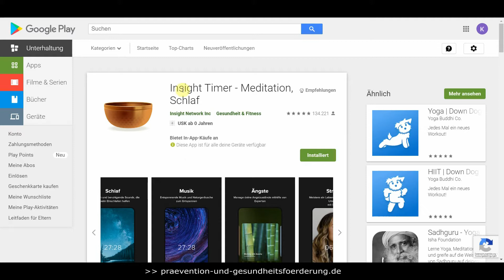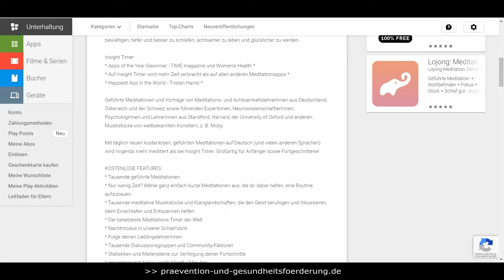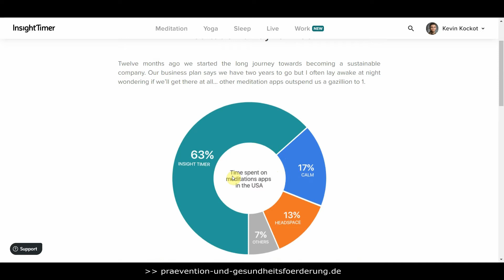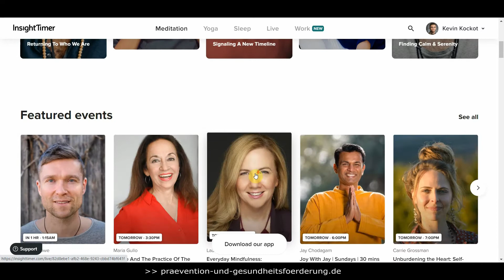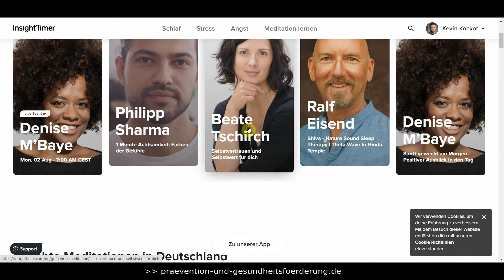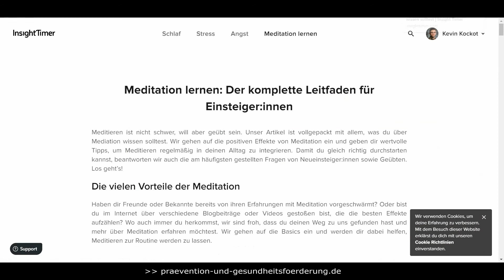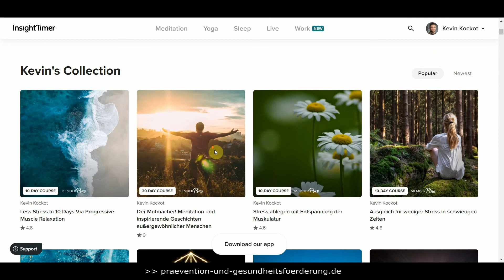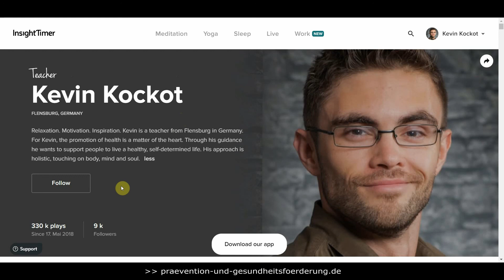INSIGHT TIMER APP FÜR ACHTSAMKEIT? ⏩ Über 17 Millionen Nutzer weltweit! (Meditation, Entspannung)💚💚💚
▶︎ ☎️ Beratung ( .. bei Stress, Sorgen, Gesundheitsfragen und mehr!)

▶︎ 🎧 Podcast "einfach gesund" - Jetzt reinhören!

▶︎ 💬 Kostenlose Facebook-Gruppe zum Austausch!

▶︎ 📢 Kostenlose Telegram-Gruppe für aktuelle Infos!

▶︎ 💰 Du möchtest meine Arbeit finanziell unterstützen? - Vielen Dank! :)

Du möchtest meditieren, deinen Schlaf verbessern oder einfach nur entspannen? Insight Timer App ist die Perfekte Plattform für dich! In diesem Video stelle ich dir die App vor, die deine Achtsamkeit steigern kann mithilfe von geführten Meditationen, Musik und Vorträgen. Weltweit nutzen diese kostenlose Insight Timer App bereits 17 Millionen Nutzer! Lerne die Plattform kennen und probier Insight Timer aus! :)

📽️ __ ONLINEKURSE __📽️

⏩ Gelassen und sicher im Stress nach Prof. Dr. Kaluza
Stressbewältigung mit einem etablierten psychologischen Training! - ❗ NEU ❗ - Jetzt auch exklusiv ONLINE verfügbar! Probieren Sie es aus - Es lohnt sich! 👍
⏩ Endlich Entspannen - Der Kompaktkurs für mehr Ruhe! 🧘
Umfangreicher Online- Videokurs mit bewährten und neuen Entspannungsmethoden für mehr Ruhe und Gelassenheit! Probieren Sie es aus - Es lohnt sich! 👍
⏩ Achtsamkeit & Entspannung: Progressive Muskelentspannung! 😴
⏩ Autogenes Training: Meditation Entspannung Stressbewältigung 🧘

🤝 __ PARTNERANGEBOTE __ 🤝

Amazon-Partnerlink – Du möchtest meine Arbeit unterstützen – Dankeschön! Ich freue mich darüber sehr! 😊

Was kannst du tun? Einfach den folgenden Link im Browser speichern und bei jedem Einkauf auf Amazon nutzen. Wichtig: Der Einkaufspreis ändert sich für dich dadurch nicht! Durch diese Unterstützung kann ich mich in Ruhe weiter der Erstellung von Videos und Content widmen. Vielen Dank dafür! 😊

▶︎ Den Link einfach im Browser speichern!

💕___  Weitere Angebote ___ 💕

Haftungsausschluss: Die zur Verfügung gestellten Inhalte sind ausschließlich für Interessierte zur Fortbildung gedacht und dürfen weder zur Erstellung eigenständiger Diagnosen und/oder zur Eigenmedikation verwendet werden, noch sind sie als Therapieanweisungen zu verstehen. Sie stellen keine Empfehlung oder Bewerbung der beschriebenen oder erwähnten diagnostischen Methoden, Behandlungen oder Substanzen dar. Die bereitgestellten Informationen ersetzen nicht die professionelle Beratung, Untersuchung, Diagnose oder Behandlung durch einen approbierten Arzt oder Heilpraktiker. Dieses Video erhebt weder einen Anspruch auf Vollständigkeit noch kann die Aktualität, Richtigkeit und Ausgewogenheit der dargebotenen Information garantiert werden. Heilaussagen jeglicher Art sind gesetzlich verboten und werden auch nicht abgegeben. In meinen Videos berichte ich über Zusammenfassungen von Literaturrecherchen, Zitate und Erfahrungen von Privatpersonen. Alle hier gegebenen Ratschläge sollten als unverbindlich angesehen und mit einem Arzt abgesprochen werden, falls ihre Befolgung beabsichtigt wird. Die Anwendung der hier gegebenen Informationen erfolgt immer und ausschließlich auf eigene Gefahr. Ich übernehme keine Haftung für Schäden irgendeiner Art, die direkt oder indirekt aus der Verwendung der Angaben entstehen. Bei ernsthaften Beschwerden empfehle ich, als Erstes immer einen Arzt oder Heilpraktiker aufzusuchen. Fehler und Irrtümer sind vorbehalten.